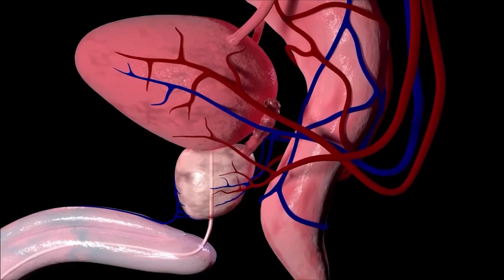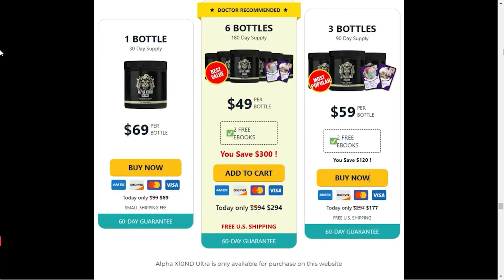ALPHA X10ND ULTRA - ((ATTENTION!!)) - Alpha X10ND Review - Alpha X10ND Honest Reviews - ALPHA X10ND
✅What is Alpha X10ND Ultra?
Alpha X10ND Ultra stands as an exclusive dietary supplement meticulously tailored for the male demographic. This exceptional product is designed to support and enhance men's health, both before and after the age of 40. Its multifaceted benefits encompass addressing concerns such as diminished energy levels, fatigue, compromised blood flow, infertility, and more.

An integral facet of Alpha X10ND Ultra's potency lies in its potential to bolster reproductive health. This formula serves as an ideal solution for those seeking to elevate their reproductive well-being.

This compelling supplement not only contributes to the betterment of male health but also does so without inducing any adverse side effects. Its formulation is backed by cutting-edge technology, ensuring that every bottle of Alpha X10ND Ultra adheres to stringent standards characterized by precision, high quality, and close supervision.

One of the standout advantages of this formulation is its positive impact on bladder health. Infused with a rich and potent blend of premium ingredients and herbs, Alpha X10ND Ultra is crafted to preserve and enhance manhood.

✅What are The Herbal Ingredients Included in Alpha X10ND Ultra?

Vitamin B6
It is a kind of nitric oxide that helps to regulate blood circulation smoothly to all the specific bodys to nourish them. This ingredient is claimed to be generated in larger amounts in the blood. Additionally, muscle and tissue of the reproductive system in males expand with the help of this incredible vitamin.

Vitamin C
It is another ingredient in which men can stay youthful and active forever because of the mixtures of antioxidants and anti-inflammatory qualities. In addition, this helps in the cleansing of reproductive bodys and helps to clear the toxic metals, poisons, minerals, and contaminants of the body. This will help to maintain a healthy blood flow.

Collagen
This ingredient can reverse the aging process and make it slow. In this way, you will not face aging problems easily and men can get several advantages of using this incredible product. Several studies say that it helps to manage muscles, skin, and hair, and nourishes the entire body. Hence, it prevents your reproductive system from the loss of bone density and its harm.

Acerola Cherry
This is another important ingredient that reduces the storage of fat which is a very big problem for people (especially those above 40 years). In this way, it helps to improve the generation of toxin accumulation in the entire body. Men will not struggle with low mood and energy anymore because of this incredible component. Also, it mainly focuses on the creation and regulation of balance in the generation of several estrones.

Hyaluronic Acid
It also increases the quality of health and improvises fertility, especially in older people. The primary motive of the ingredient is to repair damage caused to the muscles, tissues, and skin. Also, it nourishes the tissues and cells of the reproductive system. This way, it manages the balance of estrone and gives admirable outcomes within the premises.

Bamboo Plant Extract
When it comes to preventing harm to the bodys and reproductive system, this ingredient is the ideal choice. It also supports prostate along with male health, especially in elderly human beings. In addition, it promotes the generation of nitric oxide which is so important for the body of males. Nowadays, this ingredient is so important to get nourished and healthy blood for maintaining the level of energy.

✅KEY MOMENTS
00:00 - Alpha X10ND Ultra Review
00:11 - Alpha X10ND Ultra Official Website
00:23 - What is Alpha X10ND Ultra?
00:42 - INGREDIENTS!
01:34 - Alpha X10ND Ultra How to use it?
01:51 - Alpha X10ND Ultra BENEFITS!
02:33 - More about Alpha X10ND Ultra
02:52 - Guarantee!
03:25 - Final